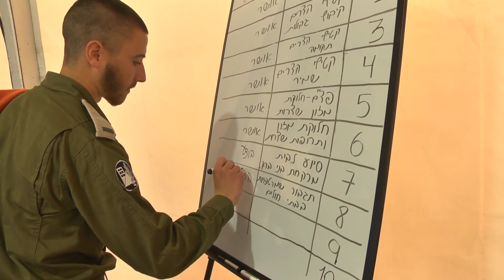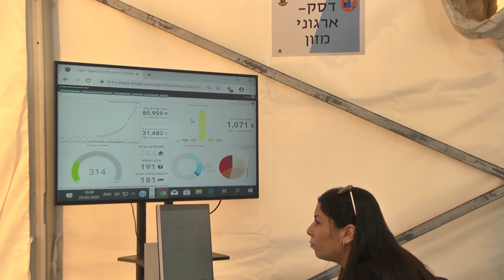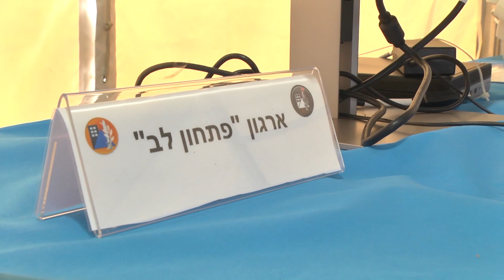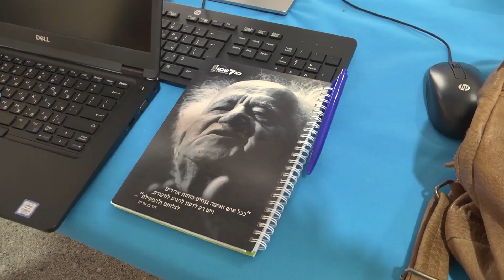ביקור במרכז הסיוע לאזרח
"השארנו את האגו בש"ג": הצצה לחמ"ל הקורונה של פיקוד העורף